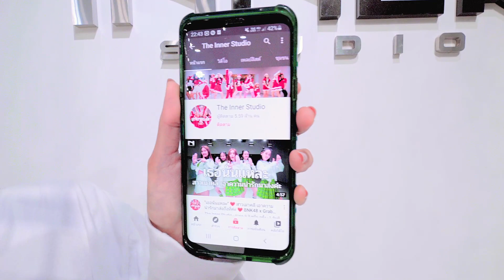INNER KIDS │ POGO- DABOYWAY FEAT.MARK B